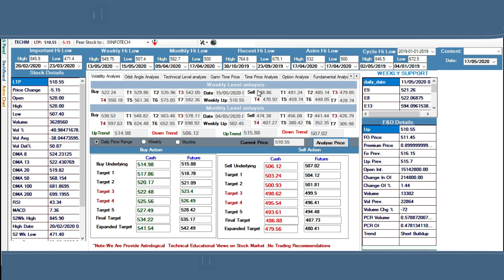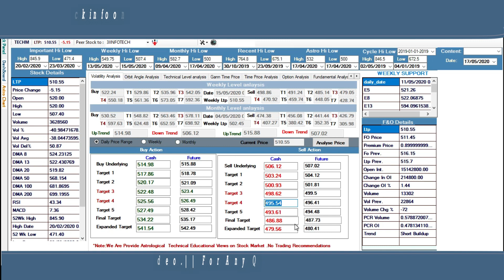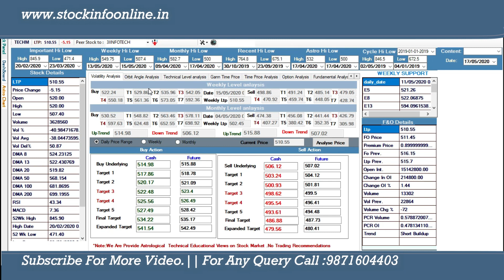IT STOCK BOTTOM FORMATION IN WEEK || Tech Mahindera Stock Analysis for 18th May 2020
Profit Raining
share market
bank nifty
bse sensex
sensex nifty
nifty
nifty 50
nse live
nse investing
stock market
intraday trading
share market
bank nifty
bse sensex
sensex nifty
nifty
nifty 50
nse live
nse investing
stock market
intraday trading